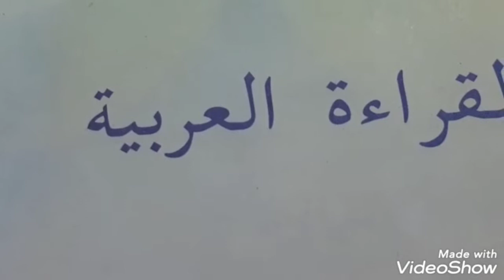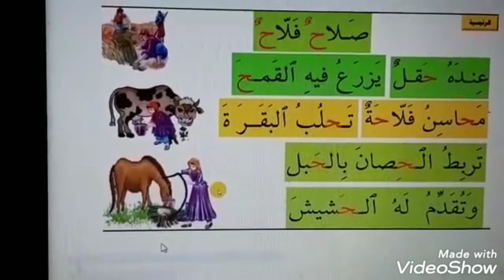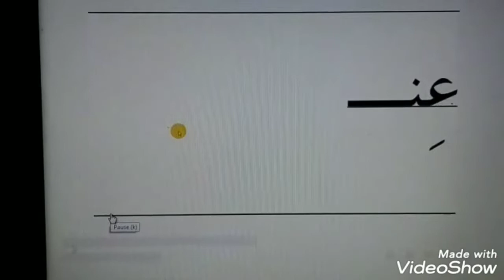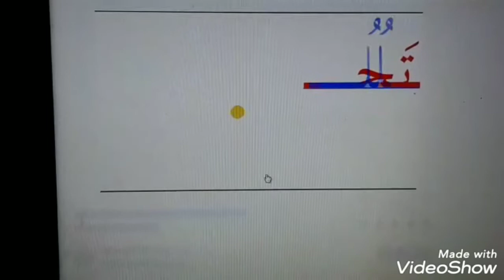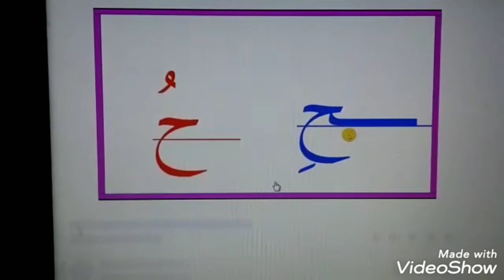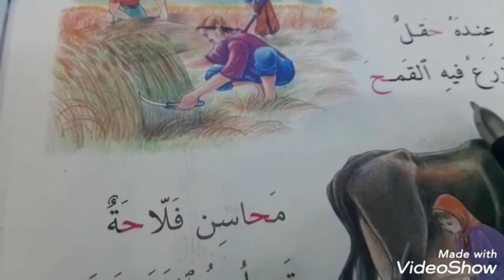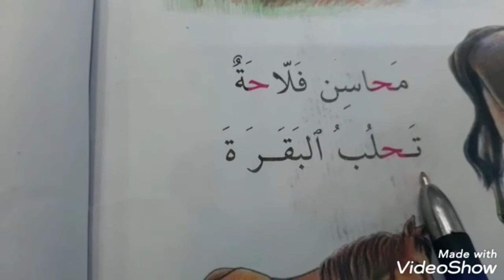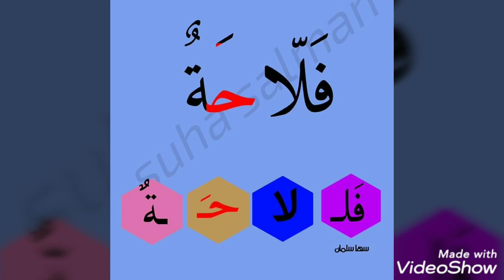القراءة للصف الأول الإبتدائي(١٤-٤-٢٠٢٠)